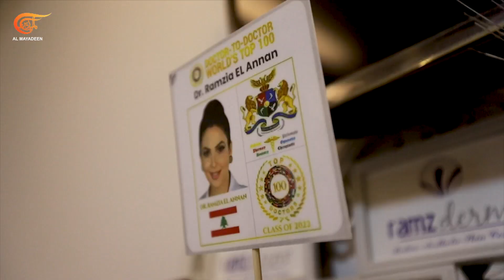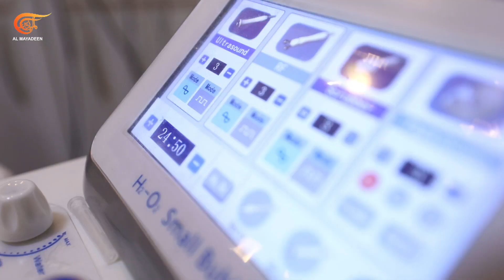صحّي وسليم | العلاج بالأوزون | 2023-04-14